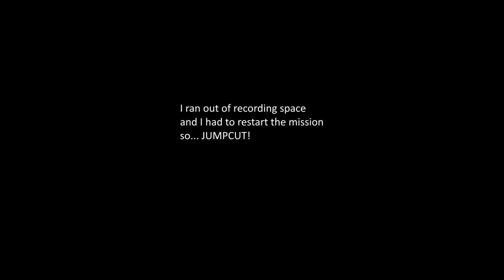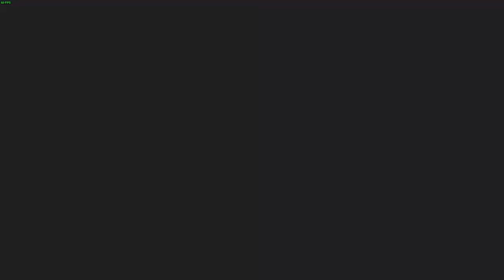6 Arc complex